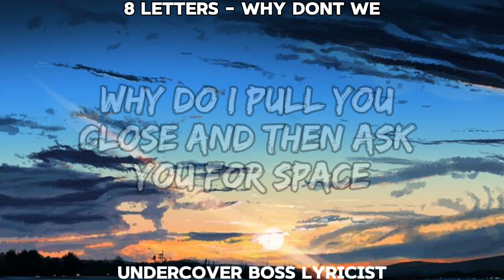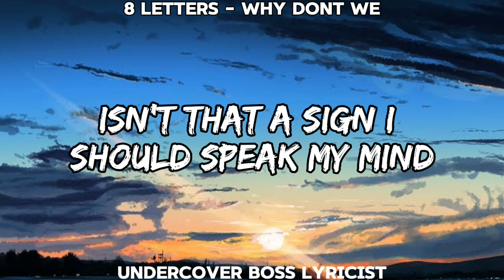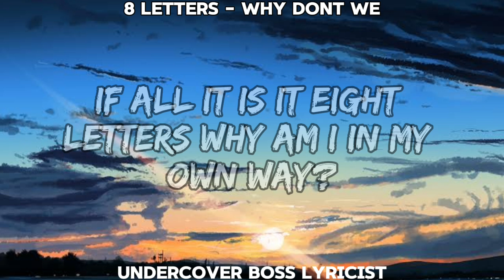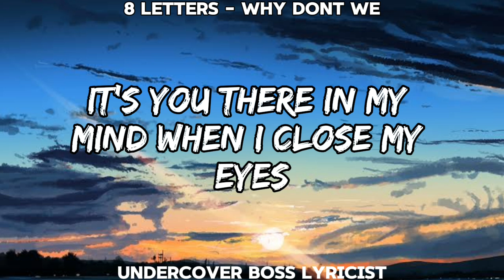Lyrics Video // 8 Letters - Why Don't We